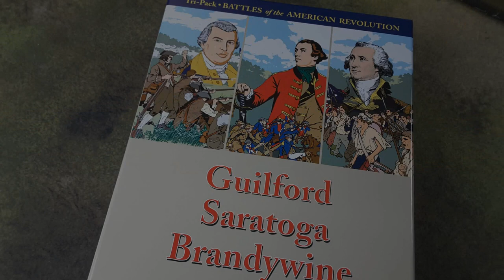Battle of Brandywine: Part 7 | BoAR Gameplay | Boardgame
Here is part 7 to my gameplay of the Brandywine scenario #1, by GMT Games. In this episode I cover turn four for the Americans who have initiative for the turn. Lots of moving about and desperate close combats to resolve!

Had some minor sound issues in this one.

Your support helps me keep content coming while always improving. Your support is always appreciated.